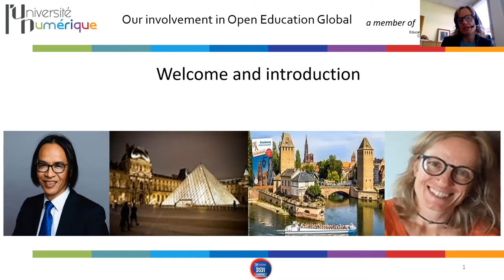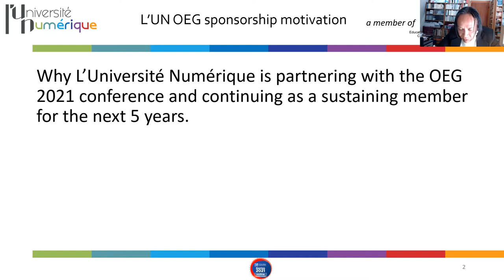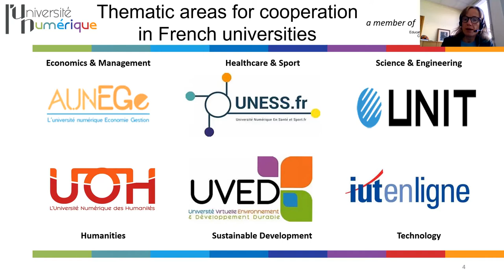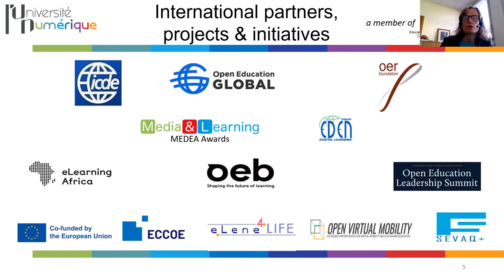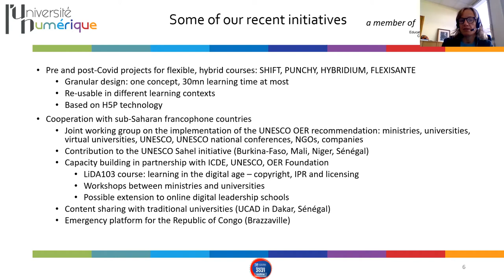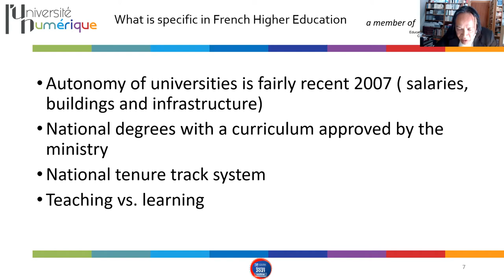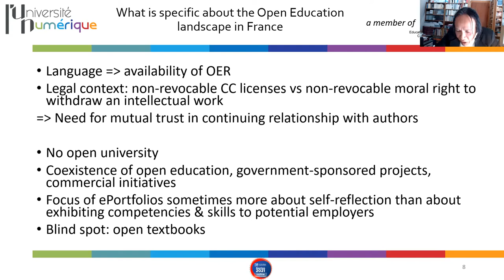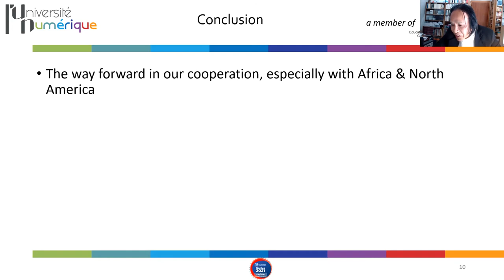OEGlobal 2021 Platinum Sponsor: L’Université Numérique